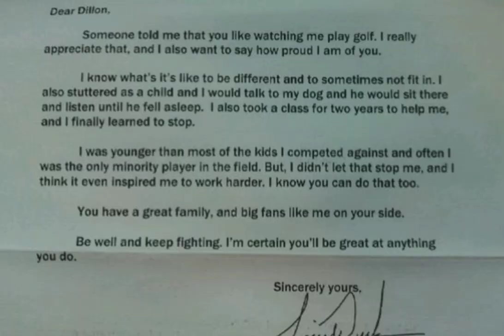குழந்தையின் திக்குவாய்க்குச் சரியான சிகிச்சை எது?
திக்குவாய் ஆங்கிலத்தில் ஸ்டாமரிங் அல்லது ஸ்டட்டரிங் எனச் சொல்லப்படும் .இரண்டும். ஒன்று தான் ( பிரிட்டிஸ்\ அமெரிக்க ஆங்கிலம் )அனைவருக்கும் புரியும் வகையில் சொல்வதென்றால் தொடர்ந்து பேசுவதில் ஏற்படும் தடங்கல்  பலவிதங்களில் இந்த தடங்கல் ஏற்படும்.
1 சொன்ன சொல்லையே திருப்பி சொல்லுதல் ஒரு வார்த்தை அல்லது சொற்றொடர்கள் லாலா லாலா லாலா கா கா கா
2 வார்த்தை தடை ஏற்பட்டு பேச்சு நடுவே நிறுத்தம் ஆரம்பத்தில் அல்லது எங்கு வேண்டுமானாலும் வார்த்தை முழுவதும் முடிக்காமல் தடை ஏற்படலாம்
3 மூன்றாவதாக வார்த்தையின் ஆரம்பத்தில் நீட்டி முழக்கி திருப்பி ஒரே வார்த்தையைச் சொல்லுதல்
4 நான்காவதாக நடுநடுவே   வார்த்தைக்கு நடுவே உம். ஹக் எனச்சேர்த்தல். கனைப்பது செருமுவது  என சேர்த்தல்
படிப்பது புரிந்து கொள்வது எழுதுவதில் பிரச்சனை இல்லை. மூளை வளர்ச்சியிலும் குறைவில்லை.திக்குவது  இரண்டிலிருந்து ஐந்து வயதுக்குள் வளரும் போது ஏற்படும் .அடுத்து ஏன் வருகிறது என்பதை பார்ப்போம் .
பேச்சு என்பது ஒரு சிக்கலான வேலை மூளையின் பல பகுதிகள் இணைந்து தொண்டை தாடை நாக்கு முகம் மற்றும் உதரவி தானத் தசைகள் எல்லாம் சேர்த்து  வெளிவரும் வார்த்தைகள் தான் பேச்சு புதிதாக வார்த்தைகளை வேகமாக பேச ஆரம்பிக்கும் போது தடுமாற்றம் ஏற்படும். நாட்கள் செல்லச் செல்ல இது சரியாகிவிடும் இது திக்குவாய் அல்ல. குழந்தை வேகமாக உணர்ச்சி வசப்பட்டு பேசும் போதும் கூட இது ஏற்படலாம் இது சரியாகிவிடும்.
ஐந்து வயதுக்கு மேலுள்ள குயந்தைக்கு ஆறு மாதத்திற்கு மேல் திக்குவாய் நீடித்தால் ,தொடர்ந்து பேசுவதில் பிரச்சனை இருந்தால் உடனடியாக கவனிக்க வேண்டும்
    ஐந்து சதவீதம் குழந்தைகளுக்கு (முக்கியமாக ஆண் குழந்தைகள்) ஒரு சதவீத பெரியவர்களுக்கு திக்கு வாய்ப் பிரச்சினை உள்ளது.
எதனால் வருகிறது என்பது பற்றிய அறிதல் எதுவும் இல்லை. பெற்றோர்களுக்கு பிரச்சனை இருப்பின் குழந்தைக்கு வரும் வாய்ப்பு அதிகம் மட்டும் என்பது அறியப்பட்டுள்ளது. நீங்கள் செய்த அல்லது செய்யாத ஏதோ ஒன்று இதற்கு காரணம் இல்லை என்பதை பெற்றோர்கள் மனதில் வைத்துக் கொள்ள வேண்டும்.
திக்குவாயினால் தினசரி செயல்களில் பாதிப்பு இருந்தால், நான்கு வாரங்களுக்கு மேல்  தொடர்ந்தால் பேச்சு மற்றும் பயிற்சி நிபுணரிடம் ஆலோசனை பெறவும். நாட்கள் செல்லச் செல்லப்பேச்சில் முன்னேற்றம்  ஏற்பட்டாலும் சில யுக்திகளும் சிகிச்சை முறைகளும் குணமடைவதை விரைவுபடுத்தும் .
திடீரென்று நன்கு பேசிக் கொண்டிருந்த குழந்தை திக்கினால் உடல் மற்றும் நரம்பு பரிசோதனை செய்ய வேண்டி இருக்கும். ஆட்டிசம் மற்றும் துருதுரு குழந்தை ,கற்றல் குறைபாடு உள்ள குழந்தை நடத்தை மற்றும் கவலைநோய் உள்ள ழந்தைகளுக்கு இது சேர்ந்து இருக்கலாம் அலர்ஜிநோய் உள்ள குழந்தைகளுக்கும் வரும்வாய்ப்பு உண்டு.  திக்கும் குழந்தைகள் தாமாகவே மற்றவர்கள் முன் பேச பயப்படலாம் கவலை மன அழுத்தம் மனத் தளர்வு இருக்கலாம் மற்றவர்களின் கேலிக்கு ஆளாகலாம் உள்ளுக்குள் புழுங்கி அவர்களுடைய குணநலன்கள் மற்றும் ஆளுமை பாதிக்கப்படலாம்.
சரியான நேரத்தில் தீவிரமான பயிற்சி, விடாமுயற்சி, நம்பிக்கையான கண்ணோட்டம் ஆதரவான கட்டமைப்பு குழந்தையின் பேச்சிற்கும் முழுமையான வளர்ச்சிக்கு உதவும்.
குடும்ப உறுப்பினர்கள் நண்பர்கள் பள்ளி பேச்சு பயிற்சி நிபுணர் உள ஆலோசகர் என பலரும் குழந்தை தன் இயல்பு நிலமைக்கு திரும்ப உதவி செய்யக்கூடியவர்கள் .வயதானால் சரியாகிவிடும் என்று விட்டு விடக்கூடாது.
மெகஸ்தனிஸ் போல் கூழாங்கல்லை வாயில் அடக்கி வைத்து பேசினால் இது சரியாகி விடாது
பேச்சு மற்றும்  நடத்தையில் பயிற்சி, மெதுவாகவும் நிதானமாகவும் பேசும்போது மூச்சுவிட்டும் பயிற்சியை தொடரலாம் மன இறுக்கத்தினை தவிர்க்க நடத்தை பயிற்சிகள் உதவும். தன்னம்பிக்கையை அதிகரித்தல் நல்லது .அடிக்கடி பயன்படும் வார்த்தைகளை தனியாகவும் சேர்த்து பேசி பழகுவது நல்லது  மருந்துகள் தேவையில்லை இணை நோய்கள் சேர்ந்திருக்கும் போது மருந்துகள் பலனளிக்கலாம் சரியான பேச்சு மற்றும் நடத்தை மாற்றப் பயிற்சிகள் 80 சதவீதம் பேருக்கு குணத்தினை தரும் .
குழந்தைக்கு உதவ வீட்டில் என்ன செய்யலாம்?
வீட்டுச் சூழல் அமைதியாக நெருக்கடி தராத இடமாக இருக்க வேண்டும் .பேசிப் பழக தொந்தரவு செய்யாத இடமாக வீடு இருக்க வேண்டும் திக்கு வாயினை குழந்தையின் முக்கிய பிரச்சினையாக மாற்ற வேண்டாம் குழந்தையின் மற்ற திறமைகளையும் கண்டு பாராட்டவும் குழந்தையை பேச விடுங்கள் கேள்வி பதில் வகைகளை தவிருங்கள் கண்ணோடு கண்ணோக்கி பேசுங்கள். திக்கும்போது நடுவில் நிறுத்துவது சொல்லித் தருவது வாக்கியத்தினை திரும்ப முடிப்பது என செய்யக்கூடாது .சரியாக பேச எடுக்கும் முயற்சிகளை பாராட்டுங்கள் ஊக்குவியுங்கள் குழந்தையோடு நேரம் ஒதுக்கி மனம் விட்டு பேசுங்கள். நிறுத்தி நிதானமாக குழந்தையுடன் பேசுங்கள் குழந்தையும் அதேபோல் பேசும் கட்டளை இட வேண்டாம் பயமுறுத்த வேண்டாம் தவறு செய்தால் முகம் சுளிக்க வேண்டாம் திக்குவதினை குறைபாடாக நினைக்காமல் சொல்லிக் காட்டாமல் இருக்க வேண்டும்இதனால் குழந்தையின் தன்மானம் பாதிக்கப்படாது. சில நாட்கள் சிறப்பாகவும் பல நாட்கள் மோசமாகவும் குழந்தைக்கு அமையலாம் அப்போது படிப்பது கூட்டத்தில் பேசுவது புதியவரிடம் உரையாடுவது ஆகியவைகளை தவிர்க்கச் சொல்லவும். குடும்பம் நண்பர்கள் பள்ளி ஆசிரியர்களிடம் இதனைப் பற்றிச் சொல்லித் தரவும்.
       திக்கு வாய்க்கு முழு குணம் என்று கிடையாது சிறுவயது முதலே பயிற்சி தந்தால் பிற்காலத்தில் பெரியவர்கள் ஆன பிறகு பாதிப்பு இன்றி இருக்கலாம் ஆளுமை மற்றும் குழந்தையின் முழு வளர்ச்சி பாதிப்பு இல்லாமல் பார்த்துக் கொள்ளலாம். எப்போதும் குழந்தைகள் தாங்கள் கற்றுக் கொண்டவைகளை தொடர்ந்து பயிற்சி செய்ய வேண்டும். மன அழுத்தம் தரும் வழிகளைத் தவிர்க்கவும்.  தலைக்காயம் மூளையில் அடி பக்கவாதம் நோய் தொற்று மற்றும் மூளை நரம்பு பாதிப்புகளும் சில வகையான மருந்துகளும் சிகிச்சை தேவைப்படும் அளவிற்கு திக்கு வாயினைகு கூட தோற்றுவிக்கலாம் அதனால் இவைகளைப் பற்றி உங்கள் பேச்சுப் பயிற்சி நிபுணரிடம் சொல்லவும்.